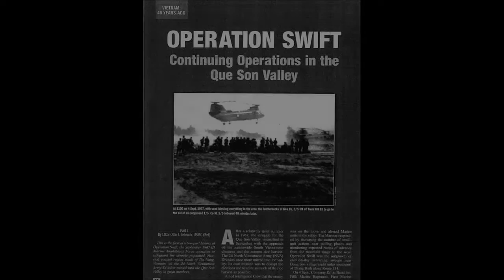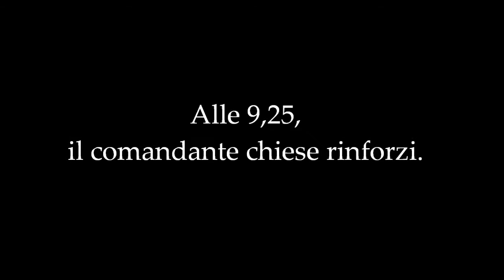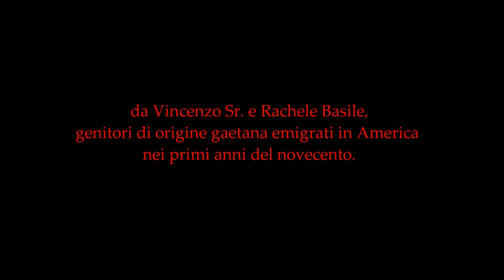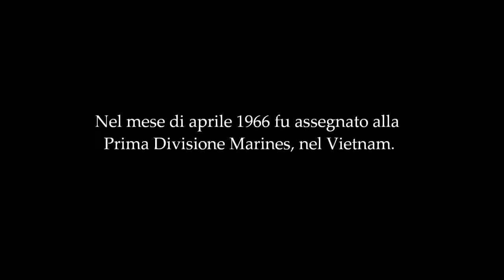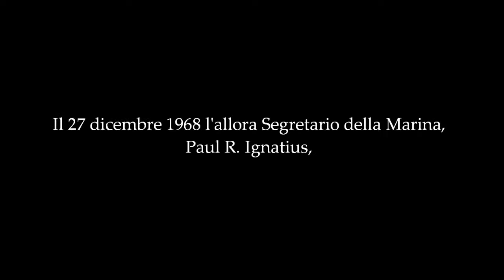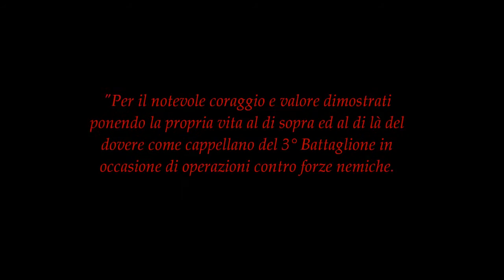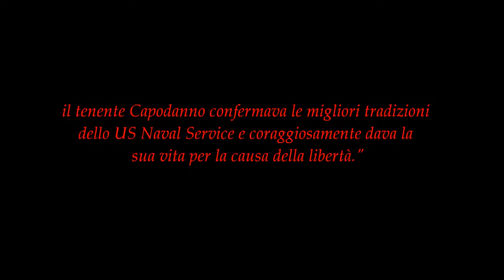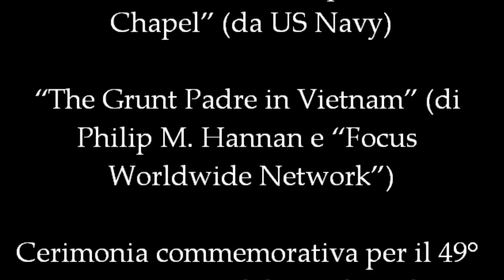The Grunt Padre - In ricordo del valoroso Tenente Cappellano Vincent R. Capodanno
Il tema su cui incentrai il mio ultimo video mi ha ispirato molto. Ed è per questo che ho deciso di realizzare la mia successiva creazione basandola su una storia molto simile, dando così vita ad una sorta di miniserie in due puntate.
Ancora una volta la tematica in questione è la rievocazione dell’estremo sacrificio di un cappellano militare degli Stati Uniti.
Stavolta l’eroe da omaggiare è Padre Vincent Robert Capodanno, un prete cattolico nato nel 1929 a Staten Island (New York) da una coppia di emigrati italiani di Gaeta, membro del Maryknoll, un importante movimento cattolico-mariano statunitense, morto eroicamente in Vietnam nel 1967.
Padre Vincent R. Capodanno, dopo la sua ordinazione sacerdotale nel 1957, venne inviato dal Maryknoll a fare il missionario prima a Taiwan, dove rimase per diversi anni, e in seguito per un breve periodo a Hong Kong.
Poi arrivano gli anni della guerra del Vietnam e Padre Vincent Robert si arruola nelle forze armate del suo paese, divenendo Tenente Cappellano della Marina degli Stati Uniti. Viene assegnato alla Prima Divisione Marines.
In questi anni, i suoi commilitoni gli affibbiano simpaticamente il soprannome “The Grunt Padre” per via della sua espressione molto severa.
Il 4 settembre 1967 è il giorno in cui si consuma il suo sacrificio.
Nella Valle di Que Son è in corso l’Operazione Swift. I Marines americani si imbattono in una unità nord-vietnamita numericamente molto superiore e si trovano in grosse difficoltà.
Per il Tenente Capodanno non c’è nulla che conti di più della vita dei suoi ragazzi. E allora non ci pensa due volte ad andare ben oltre quelli che dovrebbero essere i compiti di un cappellano, gettandosi sul campo di battaglia per soccorrere i suoi compagni.
Mentre si prodiga per salvare vite umane, Padre Vincent Robert cade sotto il fuoco nemico. Aveva 38 anni.
Per il popolo americano è subito un eroe e riceve immediatamente varie onoreficenze alla memoria, fra cui la Medal of Honor, il più importante riconoscimento che può essere conferito dalle istituzione americane.
Con il passare dei decenni, i riconoscimenti cominciano a non essere più solo terreni. Nel 2002 si apre il processo di Canonizzazione e tutt’oggi Padre Vincent Robert è Servo di Dio.
Questo video l’ho realizzato sviluppando delle tematiche molto particolari e quindi due parole sono d’obbligo.
Diciamo che, in generale, si oscilla fra l’etica militare e la spiritualità. Ma c’è soprattutto una metafora a farla da padrone: quel barlume di spiritualità e nobiltà d’animo che può sopravvivere di fronte alla tragedia della guerra.
Allora, ho deciso di ricreare un’ambientazione simile a quella de “La sottile linea rossa”, un film in cui si insiste molto sul contrasto fra la bruttezza della guerra e le bellezze naturali, che sta proprio a significare questa sopravvivenza della parte buona dell’uomo di fronte a quanto di peggio possa esistere.
Soprattutto nella terza parte del video, mi sono dilettato a riprodurre un contesto simile a quello della suddetta pellicola, prendendone in prestito la colonna sonora e sostituendo ovviamente le bellezze naturali dell’isola di Guadalcanal con quelle del Vietnam.
A me le guerre non piacciono; sono gli eroi a piacermi e non è proprio la stessa cosa.
Inoltre, trovo mirabile l’affratellamento fra gaetani e militari americani (quelli che risiedono in quella zona d’Italia per via della presenza NATO) che si verifica ad ogni rievocazione della vicenda del Grunt Padre e del suo sacrificio.
Il ricordo del suo eroismo è motivo d’orgoglio sia per gli uni che per gli altri.
A Gaeta, infatti, vanno molto fieri di lui e in quella città c’è anche una piazza che porta il suo nome.